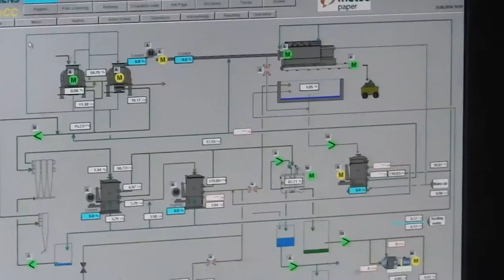Räpina paberivabrik - DSCN6609